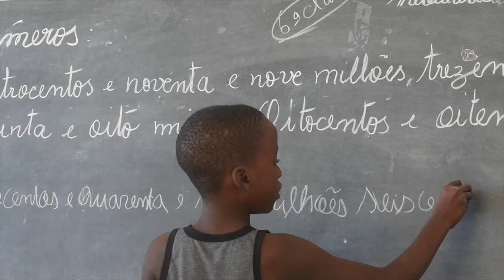Christian Ray Flores - Toolbox event May 11, 2022